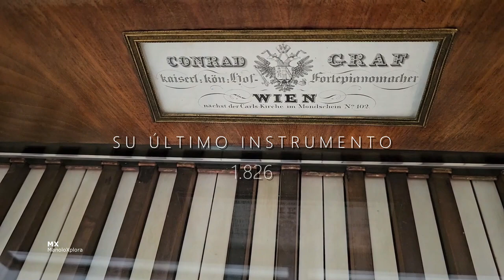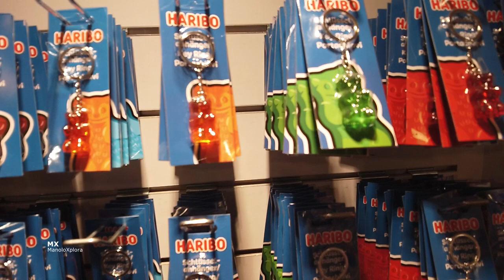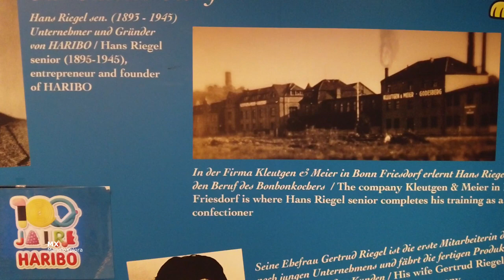5 Lugares Imperdibles en BONN y la Impactante Historia de Beethoven! - ALEMANIA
Hoy nos sumergimos en los misterios y secretos que envuelven la encantadora ciudad de BONN (ex-capital de Alemania), un lugar que respira historia y cultura en cada esquina. Pero lo que hace que esta ciudad sea aún más especial es su vínculo con uno de los más grandes genios musicales de todos los tiempos: Ludwig van BEETHOVEN.

Acompáñenme en un viaje fascinante mientras exploramos los lugares más emblemáticos de Bonn, desde sus antiguas calles adoquinadas hasta sus majestuosos edificios históricos. Pero eso no es todo, porque en este episodio también nos sumergimos en el mundo personal y creativo de Beethoven. Desde los lugares donde vivió y trabajó, hasta los secretos detrás de sus composiciones más famosas, desentrañaremos el legado perdurable de este genio musical y su profunda conexión con la ciudad que alguna vez llamó hogar. Prepárense para un viaje lleno de sorpresas, revelaciones y, por supuesto, ¡música extraordinaria! Este es el lado oculto de Bonn y la fascinante e impactante historia de Beethoven, el monstruo de la música universal, que no querrán perderse.